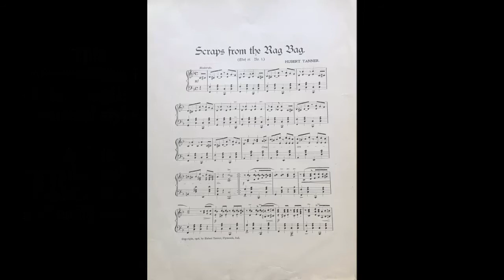Hubert Tanner's "Scraps From the Rag Bag"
This Ragtime music piece was composed in 1906 by Hubert Tanner of Tanner's Music Store in Plymouth, Indiana. Here, it is played by MCM Board Member, Cliff Berger!